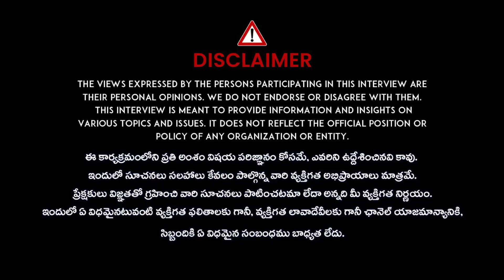Harsha Sai Audio Leak | Case Filed On Youtuber Harsha Sai | iD Ladies Life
Watch►Harsha Sai Audio Leak | Case Filed On Youtuber Harsha Sai | iD Ladies Life